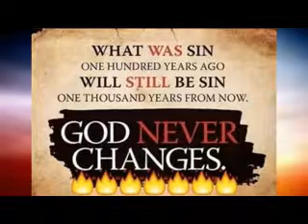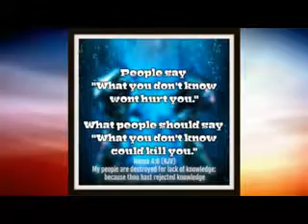𝗦𝗔𝗩𝗘 𝗬𝗢𝗨𝗥 𝗦𝗢𝗨𝗟‼️ 𝗦𝗛𝗢𝗖𝗞𝗜𝗡𝗚 𝗙𝗮𝗹𝘀𝗲 𝗢𝗦𝗔𝗦 𝗗𝗼𝗰𝘁𝗿𝗶𝗻𝗲, 𝗨𝗧𝗧𝗘𝗥𝗟𝗬 𝗘𝗫𝗣𝗢𝗦𝗘𝗗 𝗯𝘆 𝗚𝗼𝗱'𝘀 𝗢𝘄𝗻 𝗪𝗼𝗿𝗱‼️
Also look up the doctrine of the Nicolaitans that Jesus said He hated in Revelation 2 along with the doctrine of Balaam.

Videos about OSAS (that turns the claims false OSAS preachers utter, on their heads!):

"RC Sproule - Assurance in Salvation" (short and sweet).

"How You Can Know You’re a Child of God" very good teaching and analysis of scripture.

There are plenty of NDE and OBE experiencers on YouTube who have been shown heaven and hell, including carnal Christians who thought they would go to heaven and found otherwise! Don't be lukewarm, don't be backslidden, don't be carnal, be saved!

Follow-up video with more scriptures: "TIME IS LATE!! SHOCKING False OSAS Doctrine DEMOLISHED by MORE of God's Own Word!!"